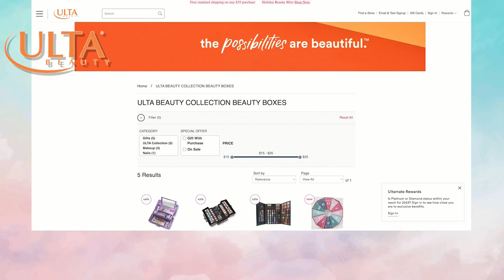Tim's Travels: Slick City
Tim Ezell was slipping and sliding Tuesday morning, and he wasn't even on ice.